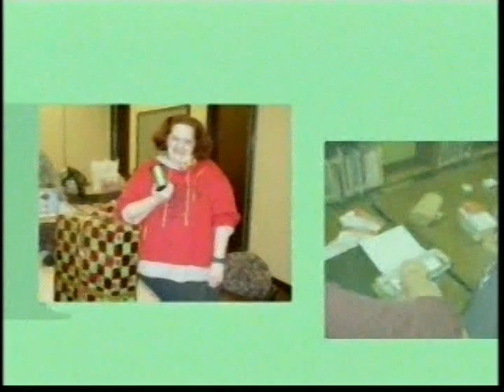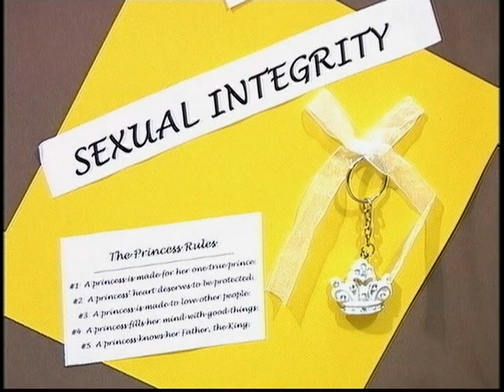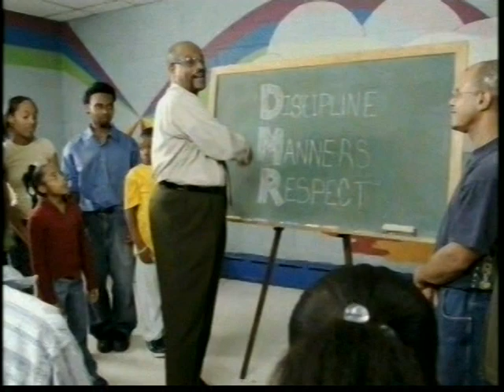RSVP Pregnancy Center